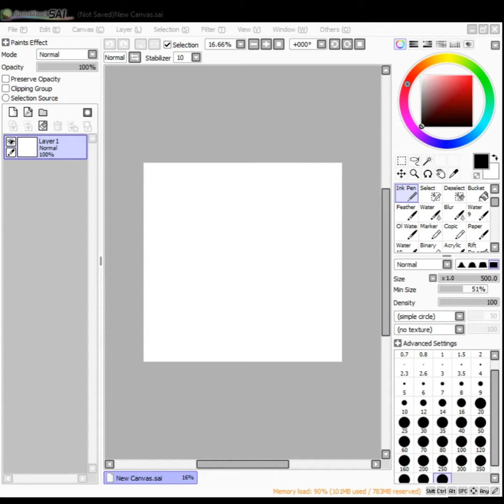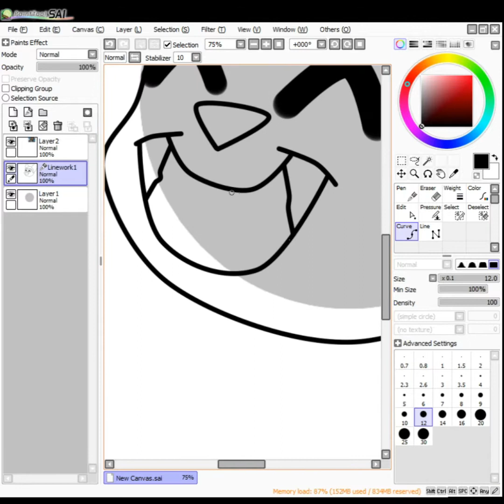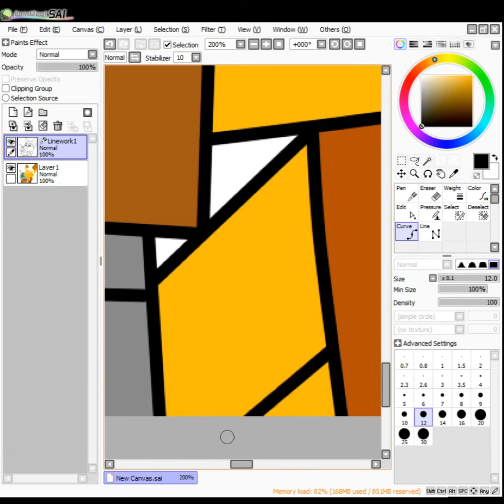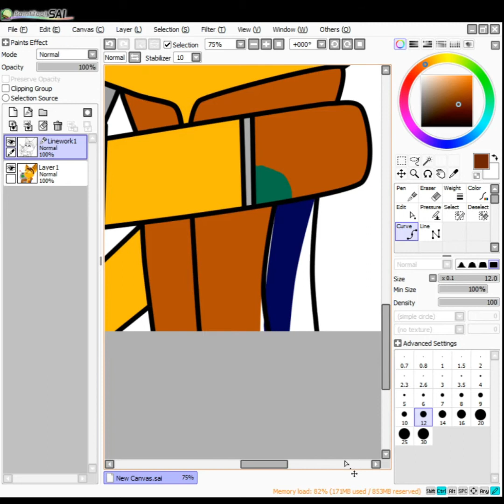Ratchet And Clank! Speedpaint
Been playing Ratchet and Clank a few days ago, and I already loved it! Say, I was really excited because the new game Rift Apart came out. Sadly, it's only available on PS5.

Hope you liked it! I'm still in the Ducktales/Darkwing Duck fandom. I'm never moving to a next fandom.